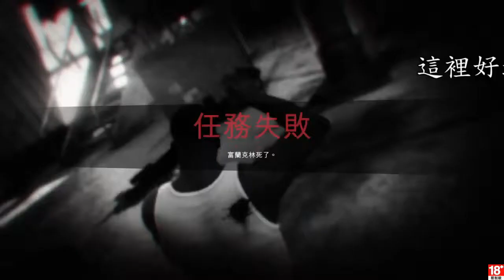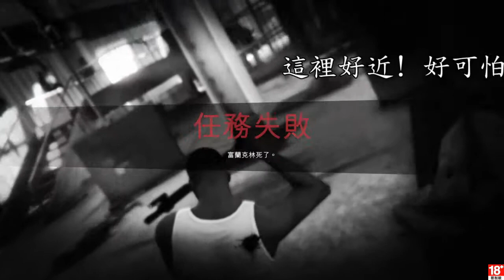[GTA5] Grand Theft Auto V 任人宰割